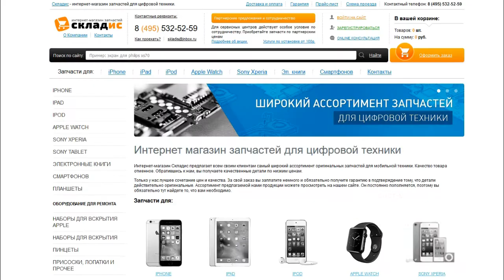Замена кнопки Home на iPhone 7 Plus, разборка, ремонт айфона 7 плюс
В этом видео мы покажем как своими руками заменить кнопку home на iPhone 7 Plus. После просмотра данного видео вы сможете с легкостью разобрать, сделать ремонт и заменить кнопку home на iPhone 7 Plus своими руками. Для замены вам понадобится: кнопка, медиатор и желательно пинцет, все необходимое вы можете приобрести у нас на сайте Но если вы не хотите самостоятельно устанавливать кнопку вы можете обратится к нам в сервисный центр